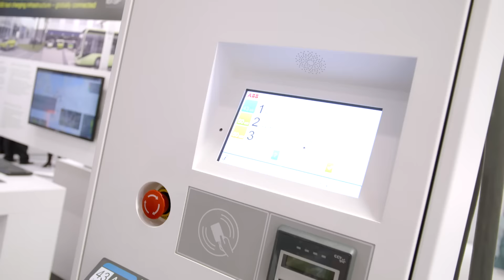DC-Schnellladestation Terra 53 CJG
Die konfigurierbare DC-Schnellladestation Terra 53 ist mit vielen Standards konform und verfügt über bis zu drei Anschlüsse mit 50 kW.
CHAdeMO (J) und AC (G)) und wird dank dieser Flexibilität den individuellen Kundenbedürfnissen gerecht. Die DC Schnellladestation Terra 53 wurde für das „Charge-and-Go-Prinzip“ entworfen und eignet sich hervorragend für den Einsatz bei Infrastrukturbetreibern, Autohändlern, an Tankstellen und Raststätten, und in verkehrsreichen Stadtgebieten.